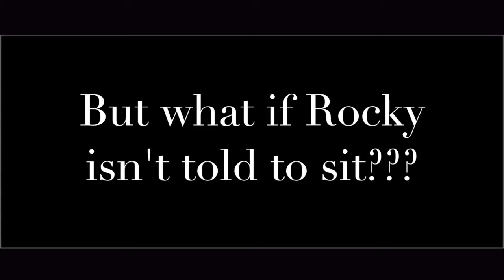Providence/Bakersfield Dog Trainers: Malinois X Rocky's INCREDIBLE Transformation!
If you live in the Rhode Island area, give us a call and we can make your dog just as happy and obedient as Rocky!